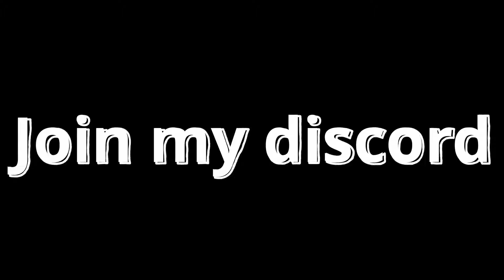The funniest open crew I've ever tucked on - Sea of thieves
Was he real??